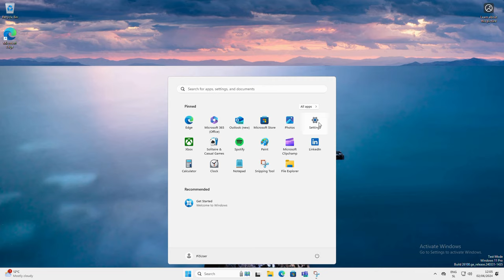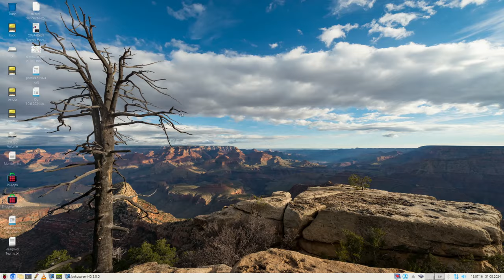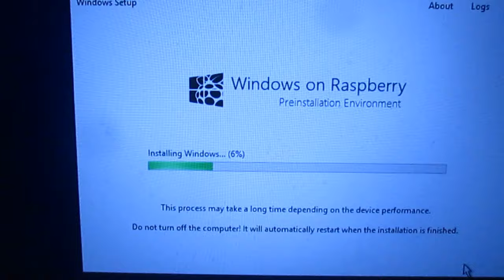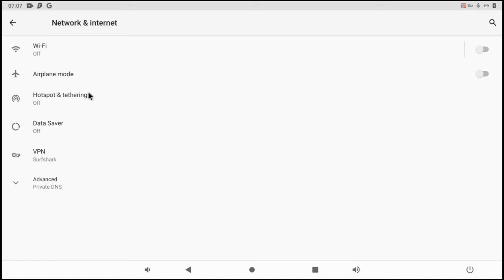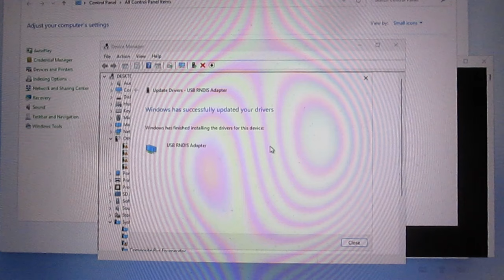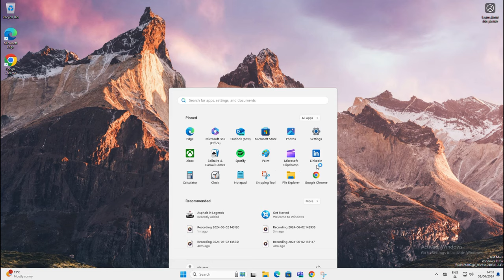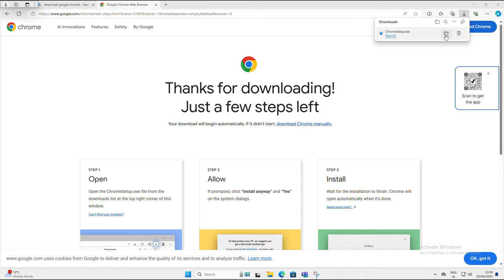Install Windows 11 24H2 with updates to Raspberry Pi 5 without using a classic PC or a smartphone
Windows 11 24H2 is the latest, the most stable, most reliable and the fastest version of Windows 11 that also run on Raspberry Pi 5. It is also incredibly easy to install:

- go to UUP dump website
- create downloader package
- download and assemble ISO file
- burn ISO file + the latest UEFI BIOS for Raspberry Pi 5 to an SD card with WOR flasher

Watch video to learn more...